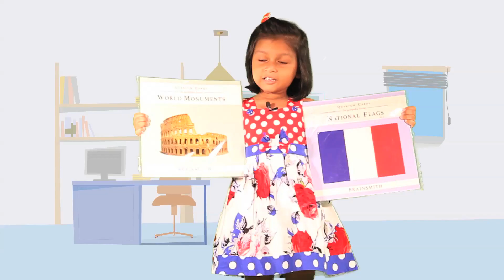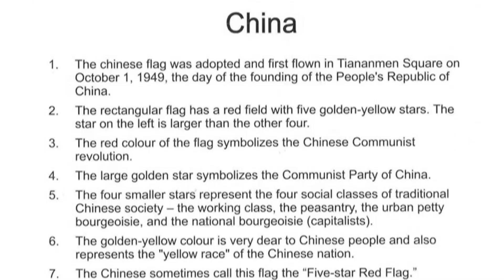Getting Brainier with Brainsmith’s Quantum Cards Kids Learning flashcards : Kyrascope kindergarten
Challenge Toys and Educational Toys from India Reviews and Toy Tasting India Videos
Disney Special Surprise Bags : Disney Princess : Disney Mickey Mouse surprise bags
Kids Shopping Fashion Haul Videos IndiaBarbie Clothing Haul Lifestyle DLF Mall of india Noida
Kyra's training to be a genius with an interesting new brain exercise! Watch Kyrascope's latest review on Brainsmith's Quantum Cards:

Kyra is always eager to learn new things but sometimes retaining facts can be a problem. Brainsmith's Quantum Cards are going to make it
easier for her to do that!

Kyra just got a fresh new box of Brainsmith's National Flags Quantum Cards because she loves to travel and get familiar with different countries.

Brainsmith's Quantum Cards help her recognise the flags of different countries in a large, colourful format that makes a stronger impression on her mind, while also teaching her interesting facts about the country flag at the back of the card. Her brain will remember to correlate the image of the flag with the facts and therefore make a stronger memory.

In fact, she's getting smarter already – so smart that she's now onto playing double roles!!! Watch this video to see her in two different avatars.

Meanwhile, her dad is busy picking out Quantum Cards in new subjects for Kyra because she can't seem to get enough of the little quiz shows she puts on with her quizmaster mummy!

 kindergarten kids education educational video flashcards